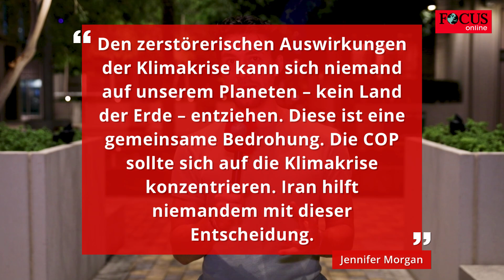Iran-Eklat und Scholz Besuch: 2. Tag auf Weltklimakonferenz startet mit Knall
Die Weltklimakonferenz in Dubai ist im vollen Gange. FOCUS online Earth ist für Sie vor Ort, berichtet über die Verhandlungen der weltweiten Klimapolitik und gibt einen Überblick über die wichtigsten Ergebnisse des Tages.